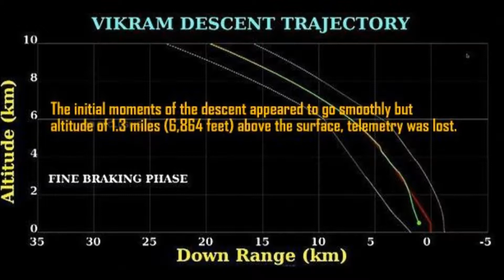Chandrayaan 2 All is Not Lost - Traced | Discovery iQ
This video is based on educational purposes and doesn't intend to harm anyone.
We worth every penny of your lessons so that you never missed out of knowledge. Thinking loud is the main motto of our channel.

We guarantee you that you will never run out of knowledge.
The credit of this video goes to ISRO space research organization and the govt. Of INDIA for carrying out such a space research.
The video really appreciated the research done on the moon.